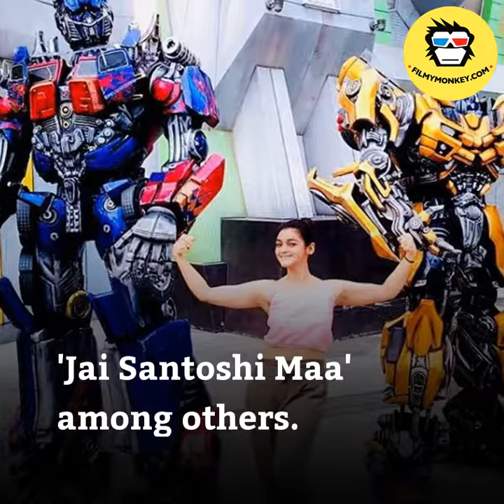'Sasural Simar Ka' actress Jyotsna Chandola's vacation pictures will make you jealous!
TV actress Jyotsna Chandola, best known for her role of 'Khushi Bhardwaj'  in Colors long-running show 'Sasural Simar Ka',  is currently on a break & is enjoying life to the fullest.